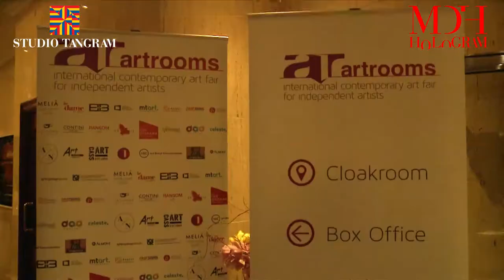Art Rooms 2018, Meliá White House, London